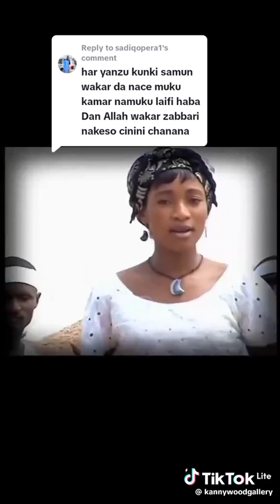October 22, 2023